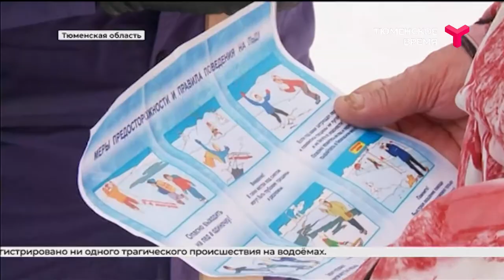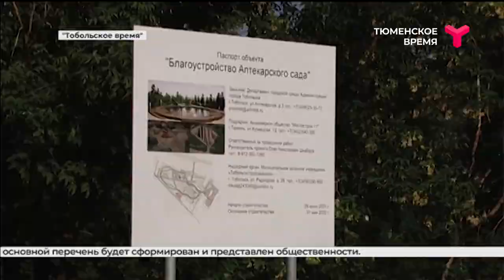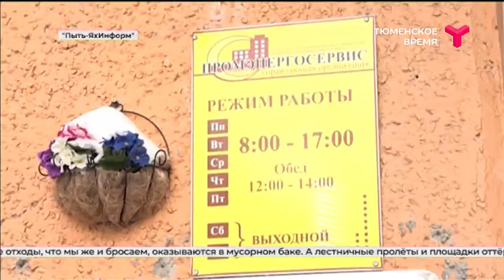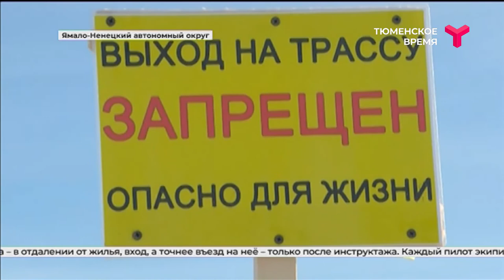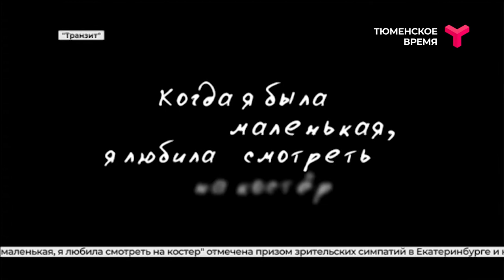Большая область 05.02.2022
- Собака в автобусе: платить или не платить? В Сургуте пенсионер, постоянно перевозящий пса на общественном транспорте, вступил в конфликт с системой.
- Доверяй, но проверяй: когда у надымской пенсионерки отключили электричество, она с удивлением узнала, что имеет полугодовой долг по коммуналке, хотя деньги перечислялись ежемесячно.
- Кто с тревогой следит за каждым снегопадом? И как хрупкая женщина управляется с большой лопатой? Из жизни обыкновенного дворника Пыть-Яха.
- Любишь дрифт? Добро пожаловать на специальную трассу! В Губкинском появилось место, где автолюбители могут "крутить пятаки", никому не мешая.